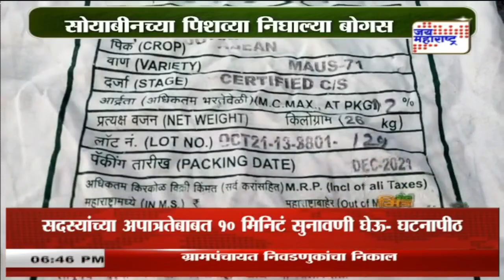Show | शेतीमित्र | Marathi News